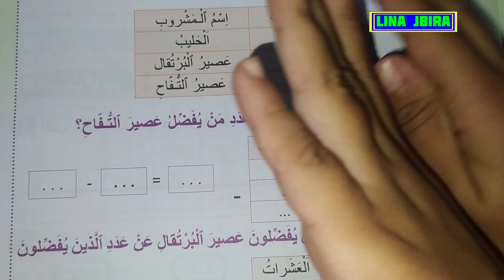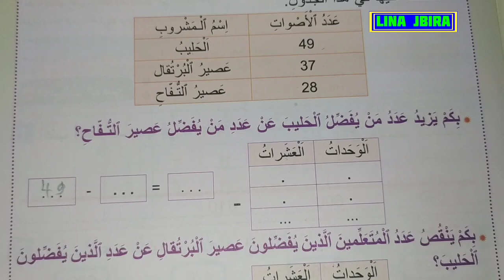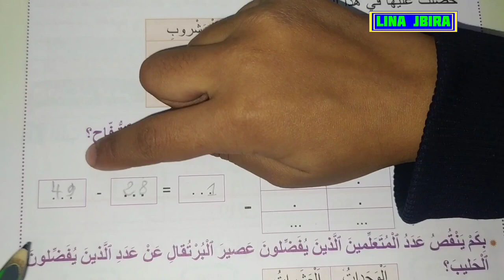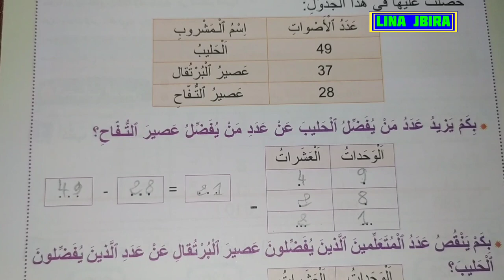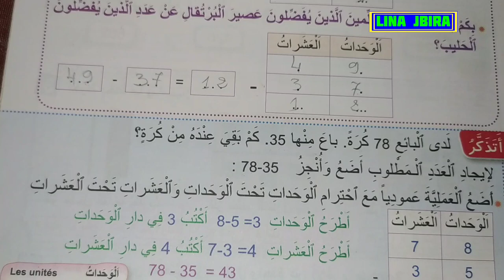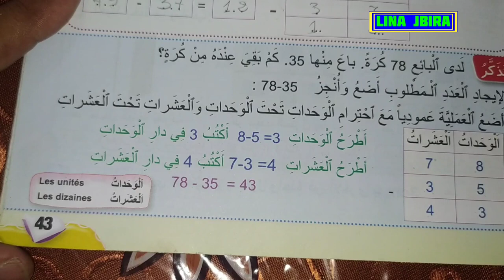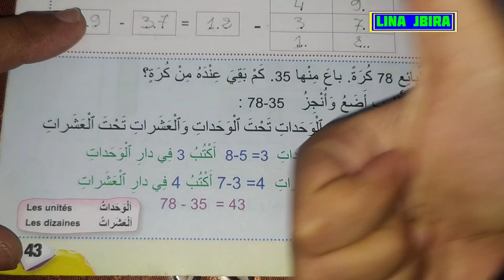الطرح بدون احتفاظ مرجع فضاء الرياضيات للسنة الثانية ابتدائي الصفحة 43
@فضاء الرياضيات للسنة الثانية ابتدائي الصفحة 43
ما عليك سوى الانتساب إلى هذه القناة للاستفادة من المزايا: